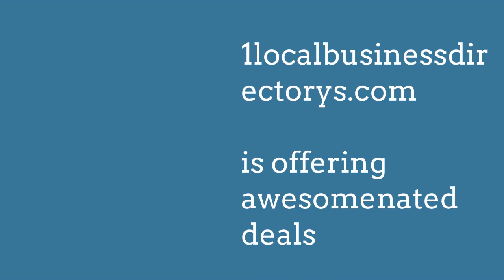Local Business Directorys Light Street PA